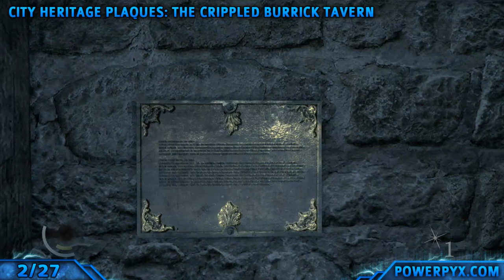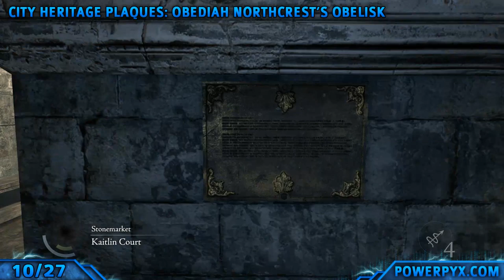Thief - All Collectible Locations - The City: Open World (What's Yours is Mine Trophy Guide)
There are a total of 82 collectible locations in Thief. Finding all collectibles will earn you the What's Yours is Mine trophy / achievement.
One collectible is obtained automatically during the prologue and cannot be missed. The rest is scattered across all main missions, client jobs and the open world (The City).

To see how many collectibles an area contains, you can open up the journal (D-Pad up), go to Player Progression and Statistics. There you'll see how many collectibles and loot items you have found in the current chapter and how many there are in total. Furthermore, there's a section called "Collectibles" in the journal, which lists each collectible by its name and breaks them down into categories. That makes it easier to find missing collectibles.
Also make sure to buy enough Rope arrows before each mission. They are often required to reach hidden areas.

You will also be shown an overview at the end of each chapter, which tells you how many items you have recovered. You can then replay the chapter immediately if you missed something. You can also replay chapters at any given time by returning to their starting point in the open world.

TIMELINE:

Start all 25 Basso Quests to unlock all areas - 0:05
#1 - City Heritage Plaques: Stonemarket Clock Tower - 0:40
#2 - City Heritage Plaques:The Crippled Burrick Tavern -  1:12
#3 - The Mortal Coils: Harlequin Bracelet - 1:33
#4 - City Heritage Plaques: Our Lady of the Iron Litany Chapel - 3:04
#5 - Flowers Eternal: Hydrangea Brooch - 3:24
#6 - City Heritage Plaques: Stonemarket First Bank - 4:24
#7 - The Court of Montonessi: The Insatiable Appetite - 4:44
#8 - The Court of Montonessi: The Dangers of Seduction - 5:23
#9 - The Mortal Coils: Mash Adder Bracelet - 6:05
#10 - City Heritage Plaques: Obediah Northcrest's Obelisk - 6:55
#11 - City Heritage Plaques: Ulysses Northcrest's Obelisk - 7:15
#12 - The Court of Montonessi: The Arrogance of Nobility - 7:34
#13 - Flowers Eternal: Lilac Brooch - 8:25
#14 - City Heritage Plaques: Barnabus Northcrest's Obelisk - 8:45
#15 - City Heritage Plaques: Archibauild Northcrest's Obelisk - 9:13
#16 - Unique Loot: Golden Keep - 9:35
#17 - Flowers Eternal: Iris Brooch - 10:26
#18 - The Court of Montonessi: Rutting out of Season - 11:45
#19 - Flowers Eternal: Sunflower Brooch - 12:50
#20 - City Heritage Plaques: Carlysle's Mill - 13:22
#21 - The Mortal Coils: Wellpool Viper Bracelet - 13:53
#22 - The Pinned Castinets: Oilbox - 14:47
#23 - The Court of Montonessi: Living a Lie - 15:37
#24 - City Heritage Plaques: Customs House Bridge - 16:33
#25 - City Heritage Plaques: The Siren's Rest - 16:59
#26 - The Pinned Castinets: Dawn Gauzy - 17:24
#27 - The Pinned Castinets: Ghost-Girl - 19:17